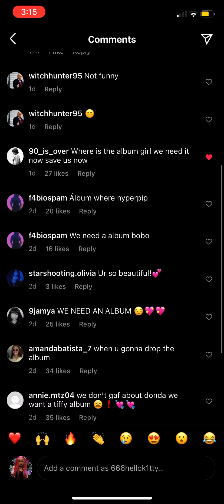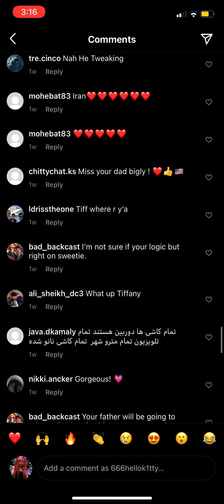Tiffany trump y2k hyper pop queen [like a bird]